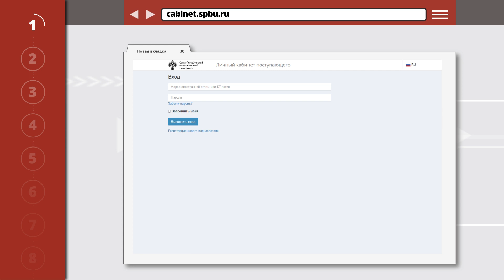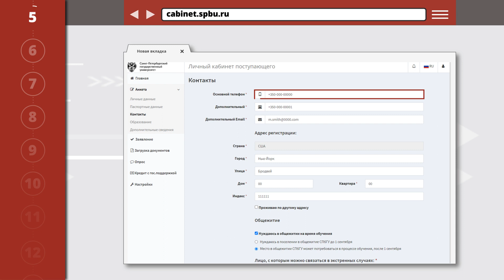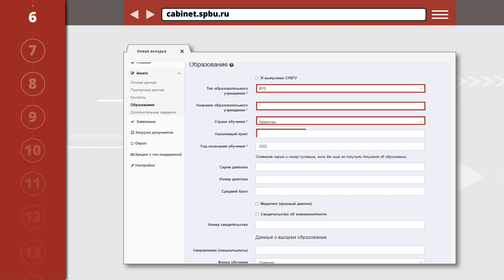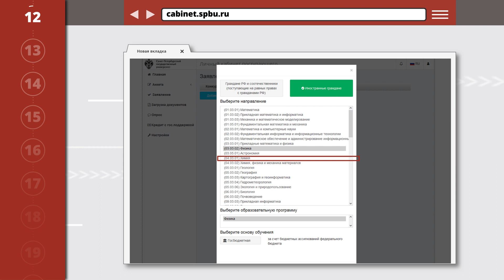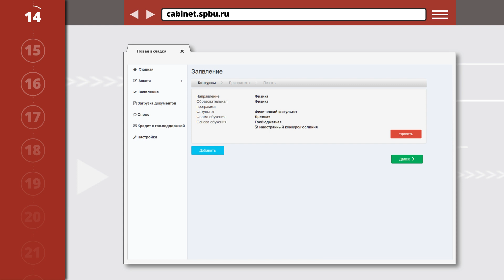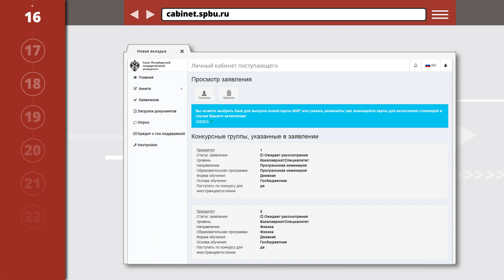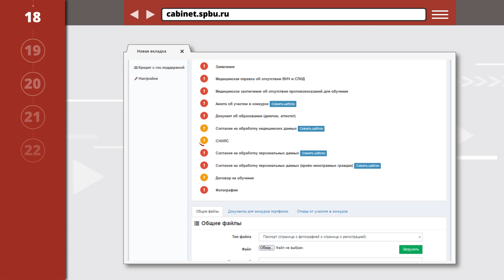Инструкция для иностранных абитуриентов (работа с личным кабинетом)